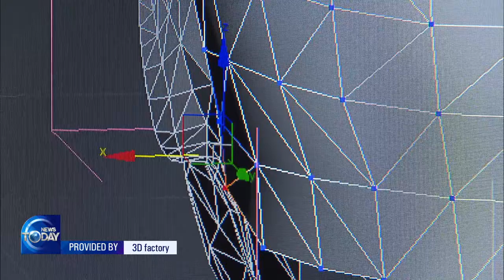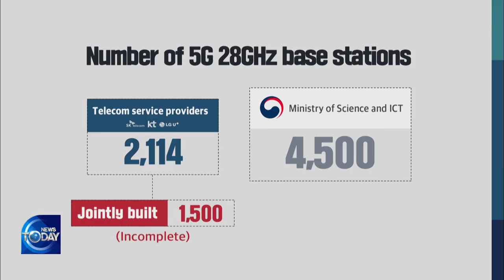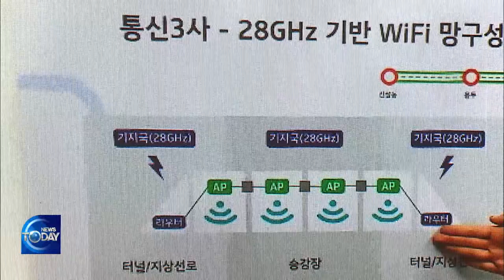PROGRESS IN 5G HIGH FREQUENCY NETWORK (News Today) l KBS WORLD TV 220113